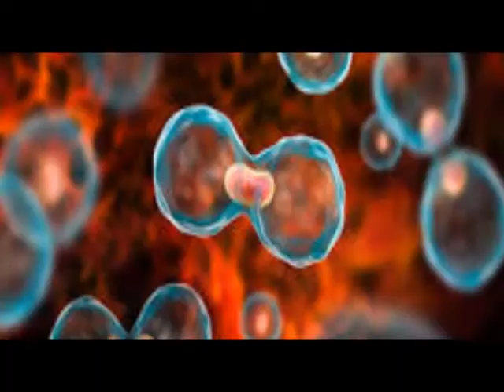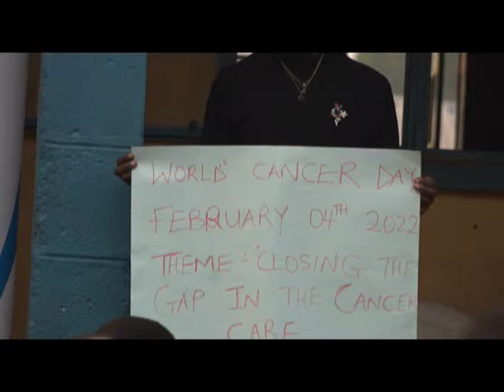WORLD CANCER DAY